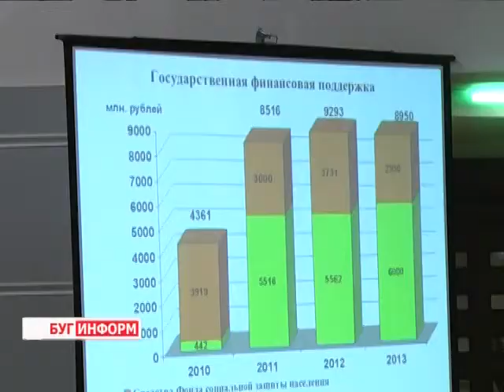2014-05-20 г. Брест Телекомпания Буг-ТВ. Строительство индивидуального жилья.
Майское заседание  Брестского облисполкома: строительство индивидуального жилья.
В  городе над Бугом состоялось очередное, майское, заседание Брестского областного исполнительного комитета. На повестке рабочего дня стояли 3 вопроса: о создании новых предприятий и производств, о ходе индивидуального жилищного строительства, а также об эффективности деятельности субъектов профилактики по предупреждению правонарушений.
Где сегодня можно получить участок под жилую застройку и за счёт каких ресурсов будет решаться вопрос выделения участков нуждающимся в жилплощади областного центра- расскажет Анастасия Страпко.